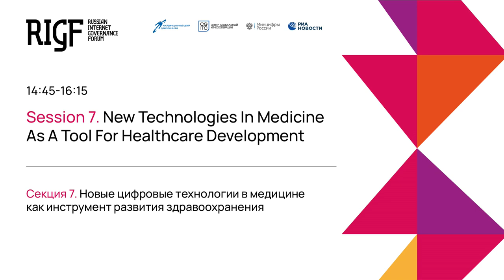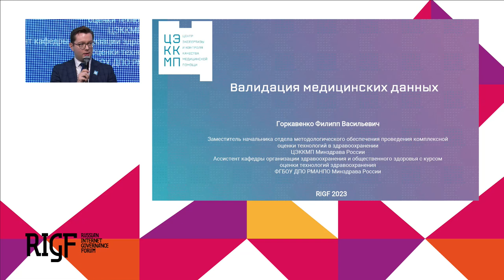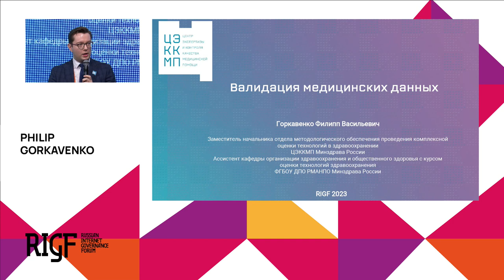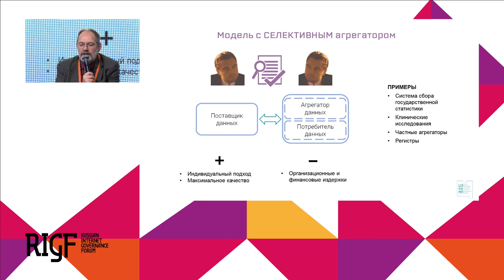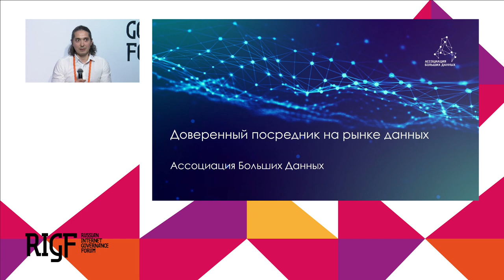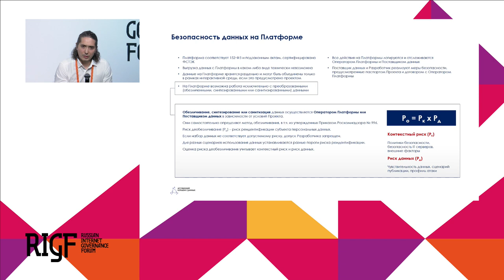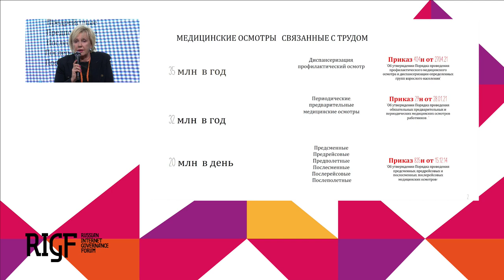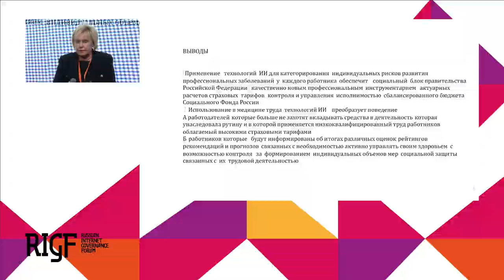Новые цифровые технологии в медицине как инструмент развития здравоохранения. Секция 7 || RIGF 2023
Участники сессии обсудят подходы к реформированию действующего регулирования в области здравоохранения с опорой на лучшие международные практики для развития технологий искусственного интеллекта.

Темы для обсуждения:

Искусственный интеллект в медицине.
Валидация больших массивов данных: можно ли использовать все данные или необходим их обязательный отбор?
Барьеры для обработки данных с использованием систем искусственного интеллекта в медицине: согласию быть?
Модератор: Римма Чичакян, АНО «Цифровая экономика»

Участники:
Борис Зингерман, «INVITRO», Ассоциация «Национальная база медицинских знаний»
Филипп Горкавенко, Центр экспертизы и контроля качества медицинской помощи Минздрава России
Наталия Ушакова, Соцтех
Карен Казарян, АНО «Цифровая экономика»
Юлия Серяпина, Центр экспертизы и контроля качества медицинской помощи Минздрава России
Марат Тахавиев, Ассоциация больших данных